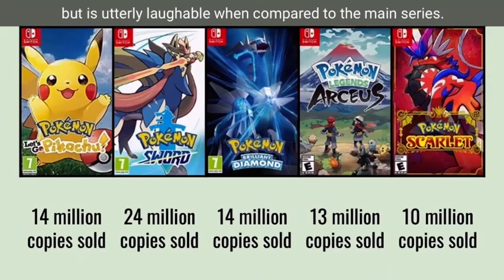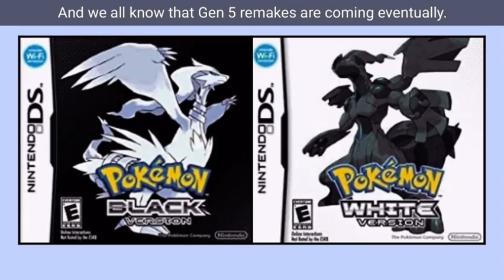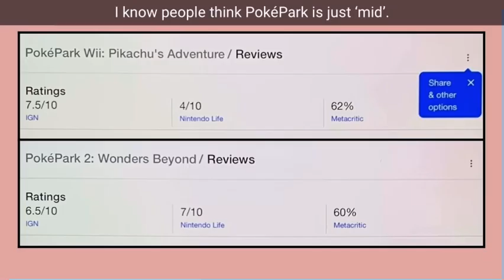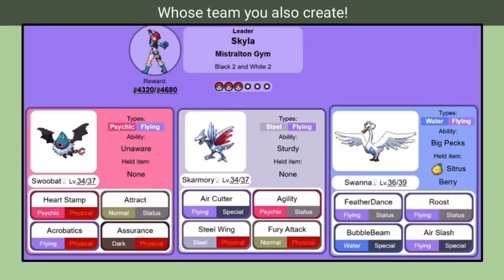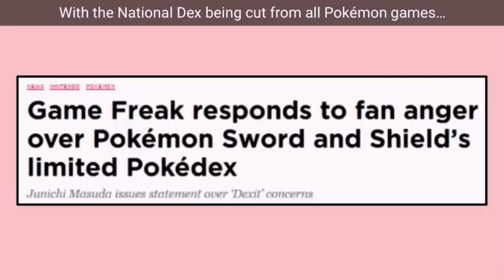My Pokémon Spin-off Wishlist! (Pokémon Day Hopes)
Pokémon Day 27 is next week you wonderful people!
It’s very likely (if not guaranteed) that on February 27th we’ll get a Pokémon Presents.
During that Pokémon Presents we’ll get some announcements for what to expect this year, and maybe next year.

Today we’ll be discussing what Pokémon Spin-offs we’d like to see announced at some point!
Spin-offs offer more creativity in terms of what can come out.
I mean with main series what can you ‘hope for’?
Scarlet & Violet DLC? Gen 5 Remakes?

I hope you wonderful people enjoy the video!

Video Chapters:
0:00 - Happy (Early) Pokémon Day
0:42 - The most Mysterious (and best) Spin-off
2:22 - Time to Switch things up with this Spin-off
3:58 - This Spin-off is a walk in the Park
5:06 - Making something new in this Spin-off
6:19 - The final Spin-off Showdown
7:10 - Closing Thoughts
7:51 - The GB and GBA on the Switch!!!